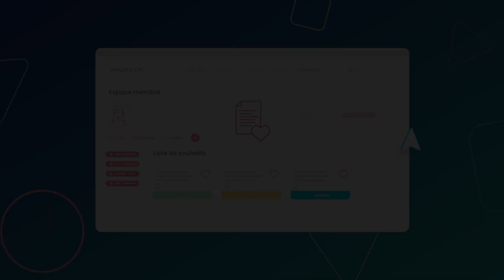Démo voix - Parler et lire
Voix off de narration d'un motion design de présentation d'outils pédagogiques à destination des parents.